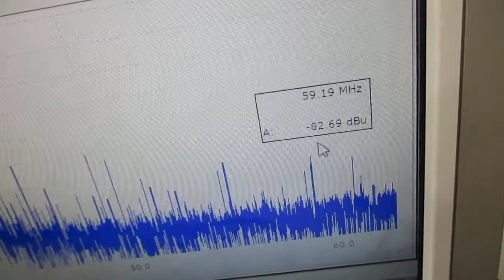超音波の相互作用をコントロールする技術（超音波システム研究所） Ultrasonic-labo